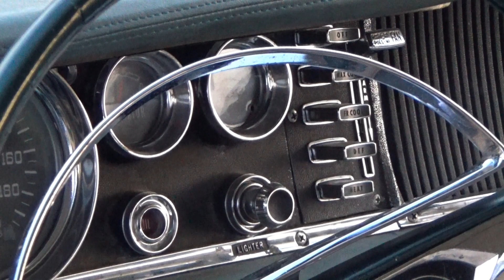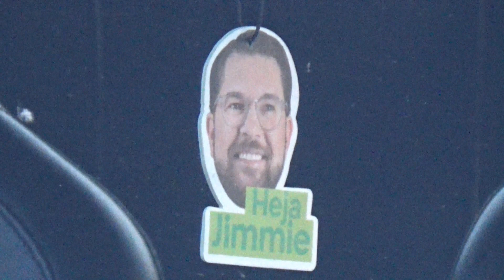Motorträff på Flygvapenmuseum, Malmslätt 5 oktober 2023, del 3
Motorträff på Flygvapenmuseum, Malmslätt, Linköping 5 oktober 2023.